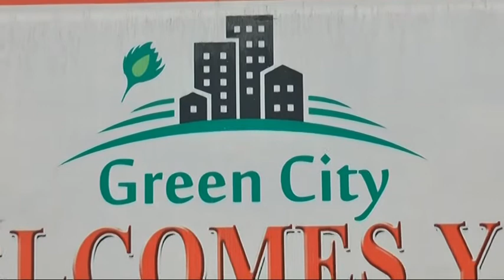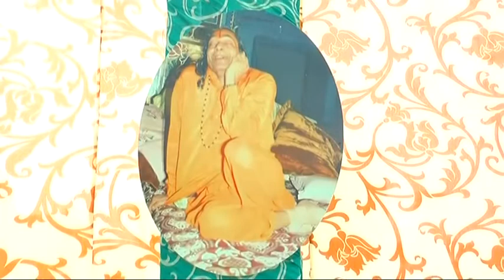Jagadguru Divas Celebration & Parvachan by Braj Bhuvneshwari Didi Ji 2015 Part-1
Subscribe to our Youtube Channel to enlighten yourself with the Divine Knowledge of Hindu Scriptures by Sushri Braj Bhuvneshwari Devi Jee, Senior Preacher of Jagadguruttam 1008 Shree Kripalu Ji Maharaj, The 5th Original Jagadguru of this Age.

Sushri Braj Bhuvneshwari Devi ji (lovably called Didi Ji) has been preaching the Divine and Rare Scriptural knowledge given by our Spiritual Master Jagadguruttam Swami Shri Kripalu Ji Maharaj since 1998 in Areas of Punjab, Haryana, Rajasthan, Himachal Pradesh and Uttar Pradesh.

Shree Kripalu Kunj (Ashram)
120-122, Phase-1, Green City Colony,
Green Palace Road, Bathinda-151001(Punjab)
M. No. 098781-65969